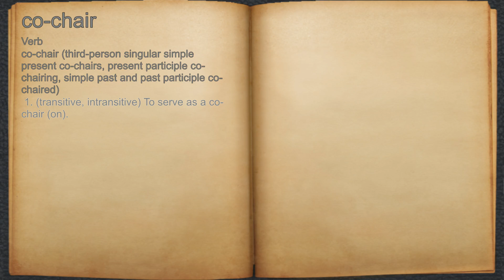What does co-chair mean?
A spoken definition of co-chair.

Intro Sound:
Typewriter - Tamskp